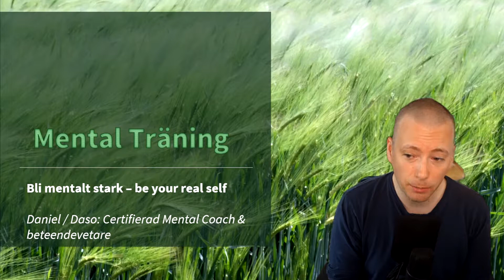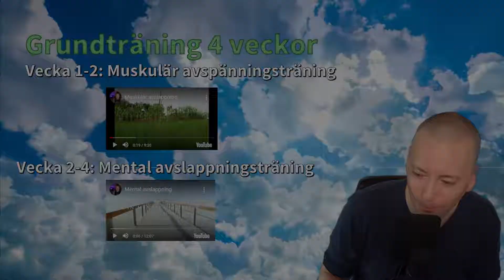Grundkurs i mental träning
I klippet får du teori för en grundkurs i mental träning bestående av muskulär- och mental avslappning. Du får även material att träna med.

Lycka till med din mentala träning!

MVH
Daniel / Daso